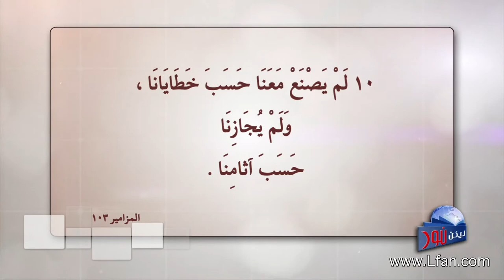ليكن نور - الحلقة ٤١٤ - غفران بلا حدود